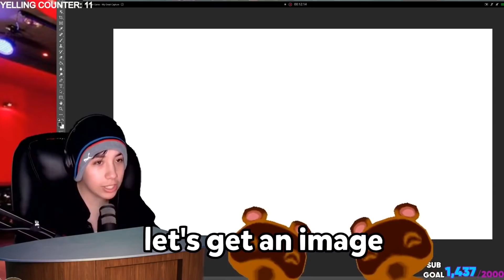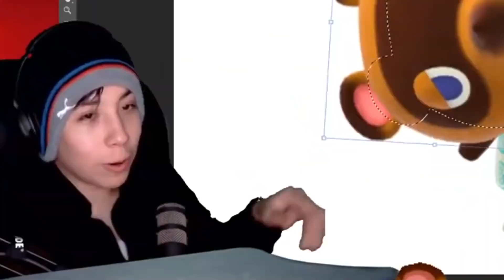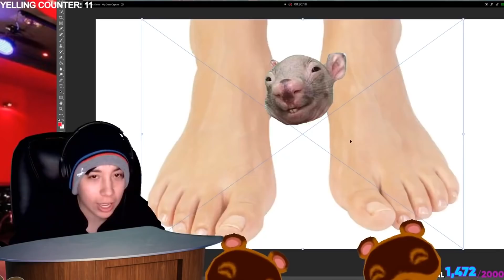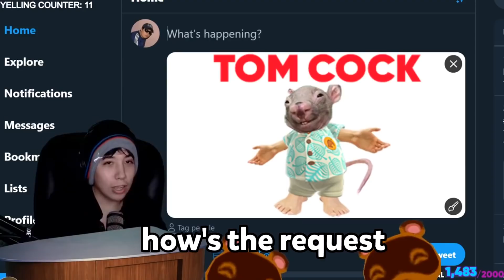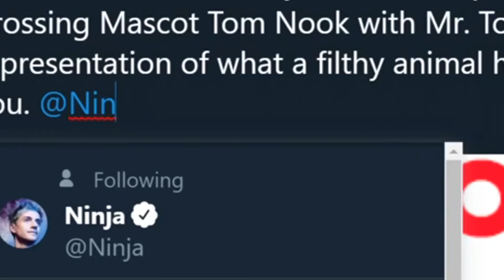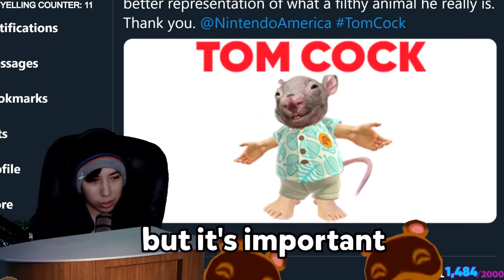I Redesign Animal Crossing's Worst Character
We all know Tom Nook is a terrible character. How can we make him better?